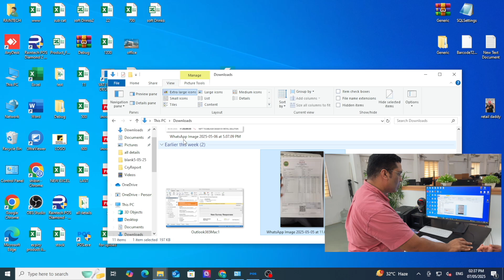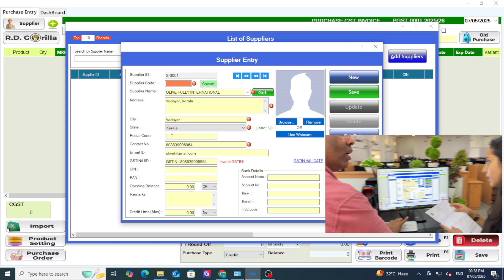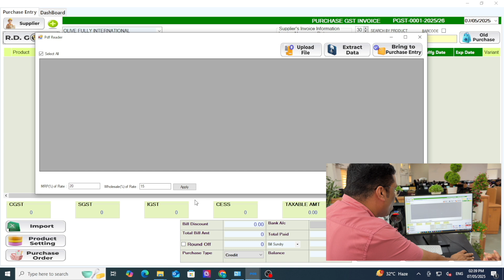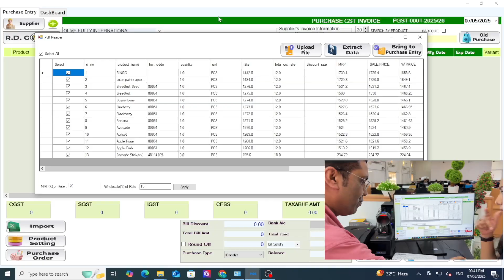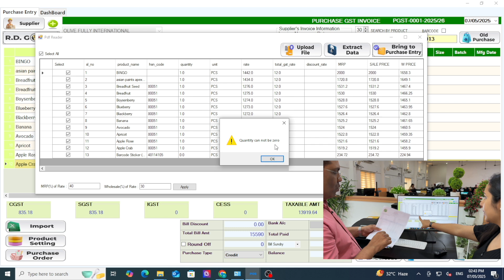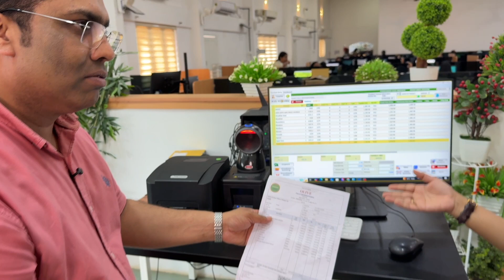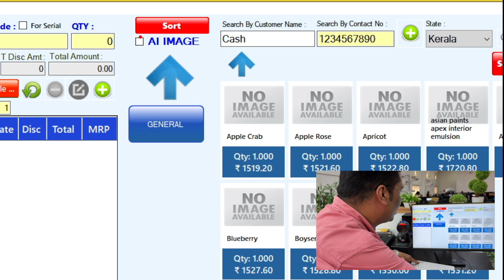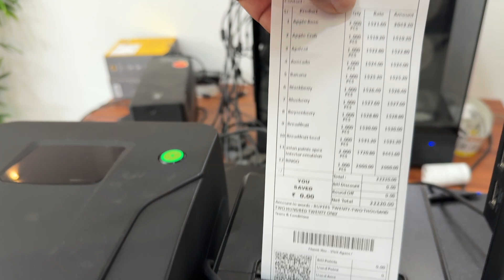Billing Software with AI Technologies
Chat with us in Whatsapp- Click below link

CEO
SHIBIN KUMAR